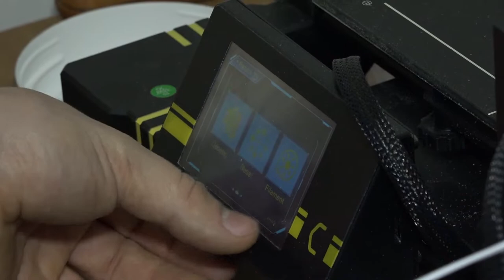Экологическая мастерская ECOlab приглашает на мастер-классы